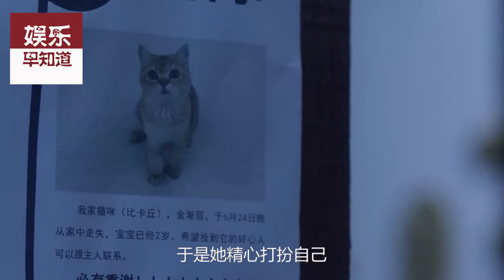三十而已：王漫妮知道梁正贤是渣男，饭店里脱光衣服鞋子还梁正贤，关晓彤在一旁客串神助攻你发现了吗